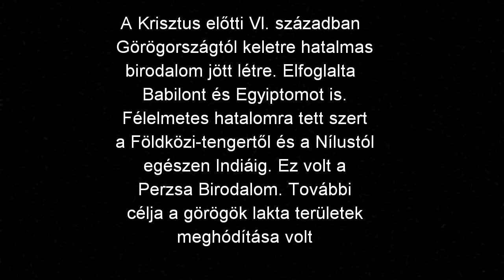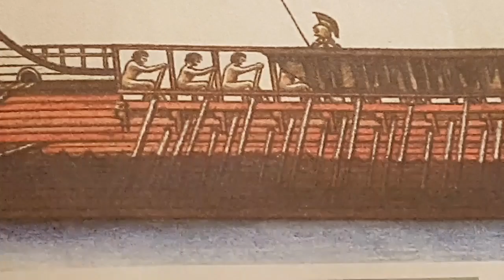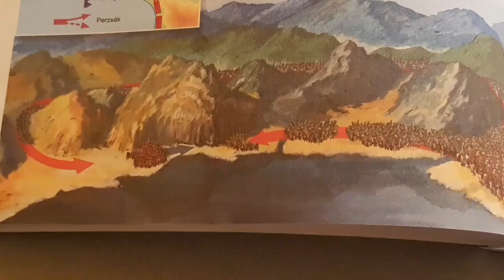A görög-Perzsa háborúk